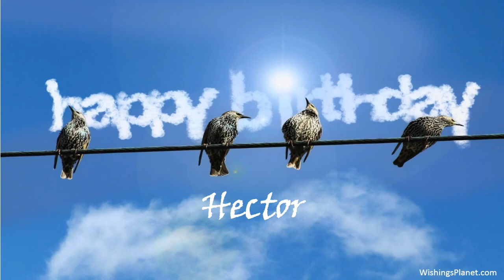Happy Birthday to Hector